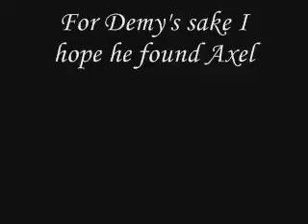Demy Meets Ironhide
Yes Demy actually ran into Ironhide. He's still looking for Axel though